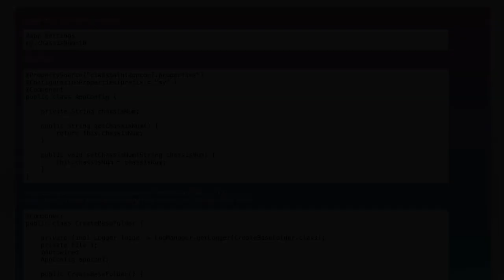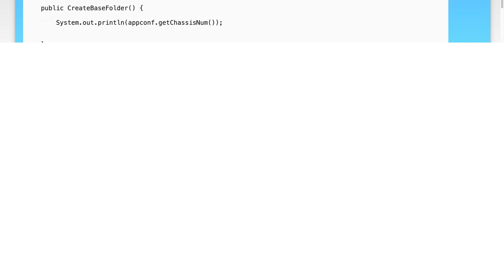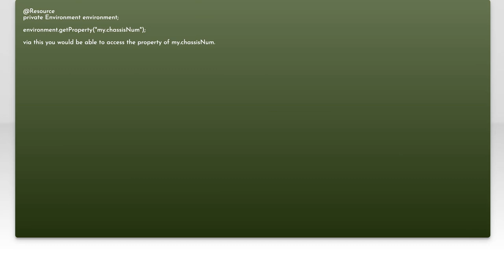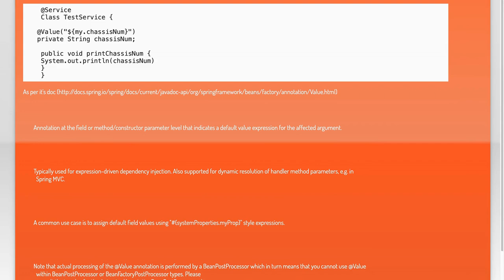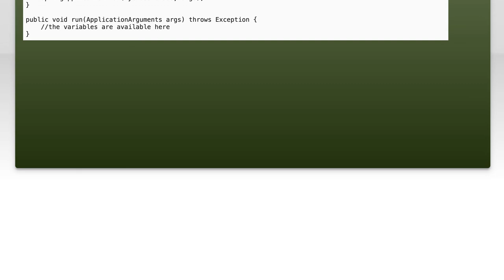How to get the content of file properties in Spring Boot?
spring-boot: How to get the content of file properties in Spring Boot?

Related to: spring-boot